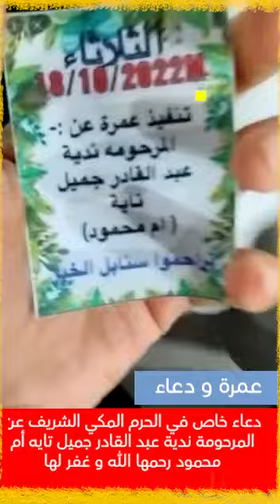دعاء خاص في الحرم المكي الشريف عن المرحومة ندية عبد القادر جميل تايه أم محمود رحمها الله و غفر لها